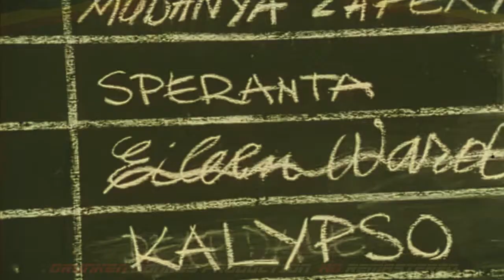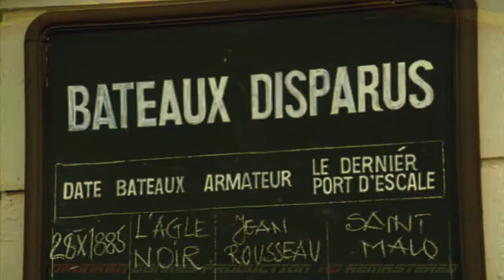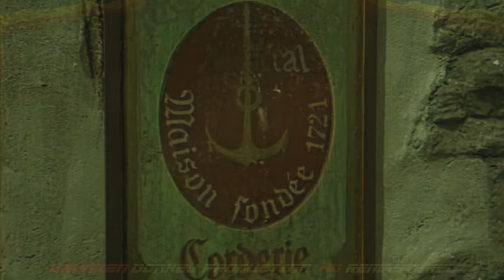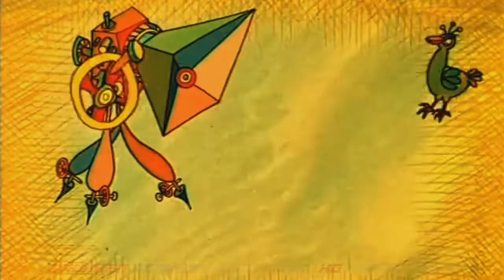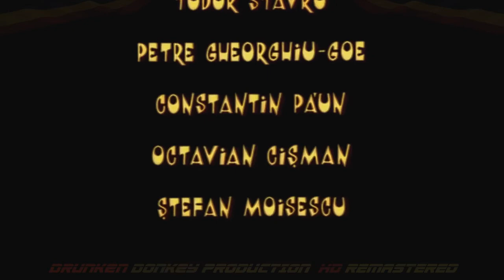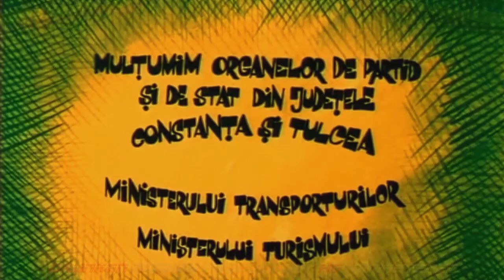Toate pânzele sus! - Episodul 5 "Cantecul sirenei" - HD 720p High Quality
Toate pânzele sus!  (1977)   - Episodul 5  "Cantecul sirenei"

💜 LIKE if you LOVE OLD MOVIES!

O ecranizare dupa romanul de aventuri  "Toate panzele sus!" de Radu Tudoran.

Peripetiile velierului romanesc "Speranta" prin Constantinopole, Pireu, Marsilia, Port Said, Montevideo, Buenos Aires, Tara de Foc, etc.

"In numele solidaritatii, al devotamentului si al prieteniei, expeditia ii va purta pe eroii nostri prin aventuri pline de neprevazut, de greutati, dar si de poezie".

Capitanul Anton Lupan , alaturi de un echipaj incercat si de incredere porneste in cautarea bunului sau prieten francez, Pierre Voillan.
Dar de fiecare data nu gaseste decat urme ale trecerii sale pe acolo, ei mereu aflandu-se cu cativa pasi in urma lui.

In cautarea sa sunt dispusi sa meraga pana la capatul lumii. Dar intrebarea este: il vor gasi acolo macar?

Regia: Mircea Muresan
Roluri principale
Ion Besoiu - Anton Lupan
Ilarion Ciobanu - Gherasim, carmaci încercat din Pireu
Sebastian Papaiani - Ieremia, fost puscas în Razboiul de Independenta al Romaniei
Jean Constantin - Ismail, bucatar-marinar, originar din Istanbul
George Paul Avram - Haralamb, varul lui Ieremia
Cristian Sofron - Mihu, adolescent orfan (apare în episoadele 2-12)
Julieta Szönyi - Adnana, tanara femeie dintr-o familie mixtă de navigatori din jurul Marii Mediterane (apare in episoadele 1, 4-6, 8-12)
Catelul Labus

1. "Speranta",
2. "Secretul epavei",
3. "Bazarul desertaciunilor si Omul negru",
4. "Cine esti dumneata, domnule Vaillant?",
5. "Cantecul sirenei",
6. "Ancora impotmolita",
7. "Uraganul si paharul de apa",
8. "O intalnire ... sau chiar doua",
9. "Martin Strickland intra in scena",
10. "Praf de aur",
11. "La capatul lumii",
12. "O sticla pluteste pe apa".

HQ Remastered by: DRUNKEN DONKEY PRODUCTION (DDP) ! 2022